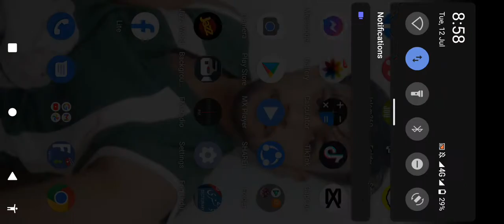Free Fire star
ARJy17